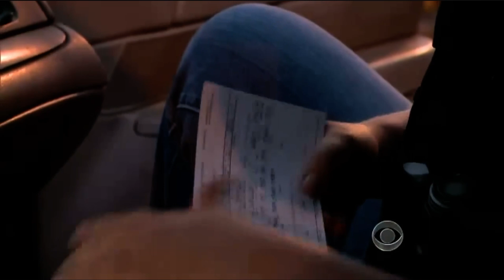CBS Report on Chicago Gang Crime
Old news story from CBS where they shadowed me and my gang enforcement team for a shift on the south side of Chicago.